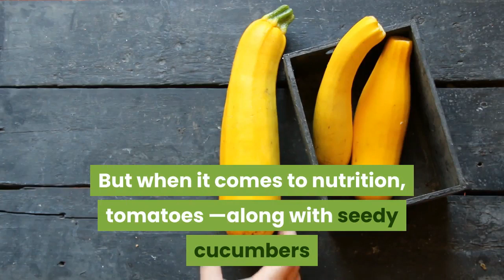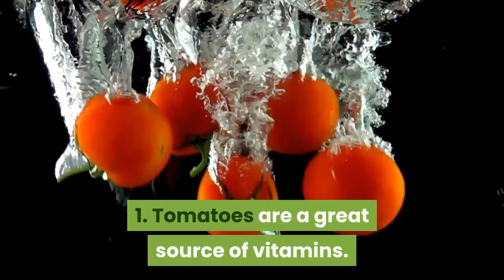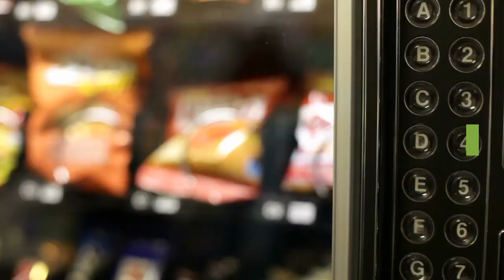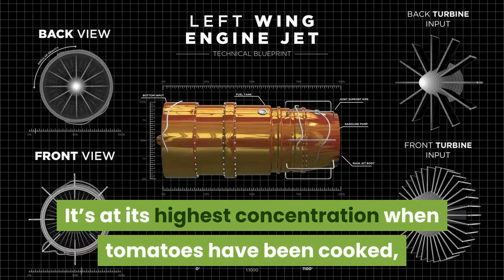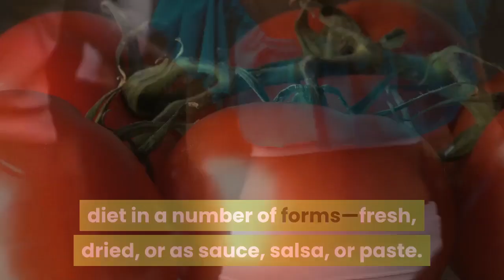7 Surprising Health Benefits Of Tomato You Must Know | healthinfo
We all eat tomatoes more or less, but did you know that it's a very very nutritious fruit ? watch the video to learn more. Enjoyed the video?

Dear viewers, YouTube recently changed the way they monetize content. This channel now needs 1000 subscribers and 4000 watch hours to get monetized. So it would be awesome if you could show your support by both watching my videos and subscribing to this channel by clicking if you haven’t done so. monetizing my videos allows me to invest back into the channel and create more content, so a small gesture from you goes a huge way for me.

A little about us: Hi, We are The Health Verse Co. Our Mission is to create informative, daily videos about your Physical, Mental, and Psychological Health. We also create videos on food, nutrition, and exercise values and facts. We want to provide you all the health information you need to keep yourself healthy, fit, and energetic for life. We love reading your comments and discussions. We hope you enjoy the channel :) Have a hearty day.

Important: Dear Viewers, This channel does not provide medical advice. It is not a substitute for professional medical advice, diagnosis, or treatment. Never ignore professional medical advice in seeking treatment because of something you have read or saw on the internet. If you think you may have a medical emergency, immediately call your doctor or contact a specialist.

ignore.